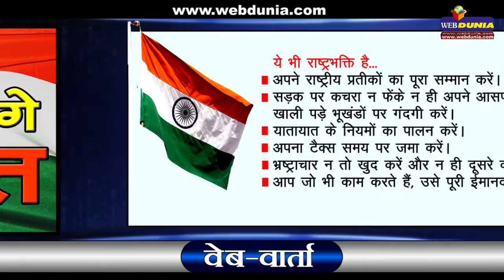वेब-वार्ता - हम कब बनेंगे राष्ट्रभक्त..?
देश के लिए सीमा पर दुश्मन की गोलियां झेलना तो राष्ट्रभक्ति अनुपम उदाहरण है ही, लेकिन टैक्स समय पर जमा करना, सड़क पर गंदगी न करना, यातायात नियमों का पालन करना, भ्रष्टाचार न करना भी राष्ट्रभक्ति है। यदि हम इन बातों का ध्यान नहीं रखते हैं तो निश्चित ही हमारी राष्ट्रभक्ति सवालों के घेरे में है.